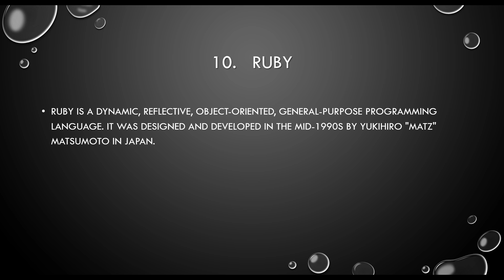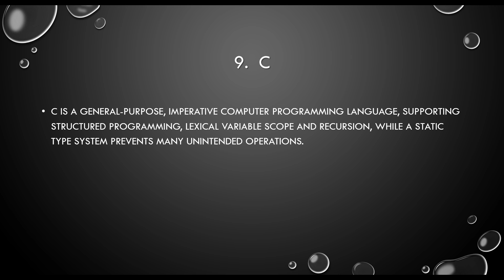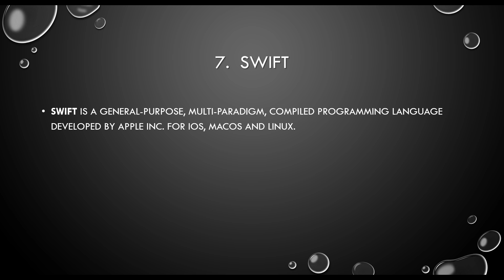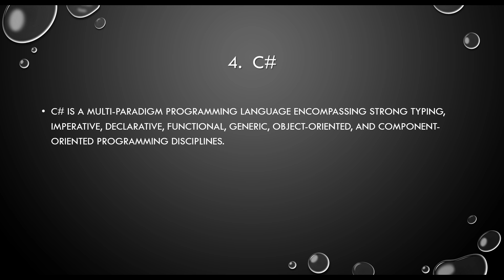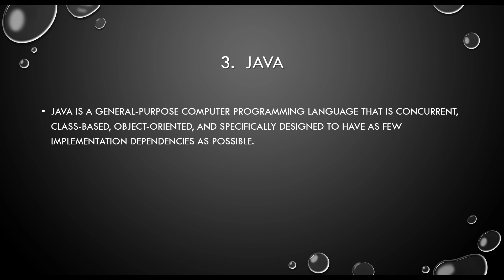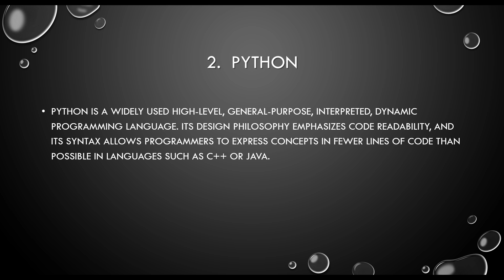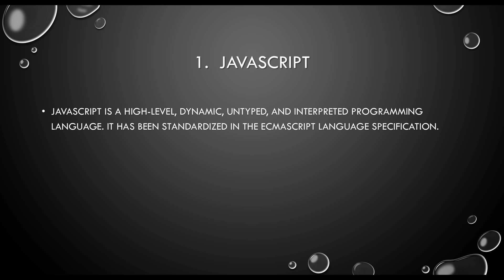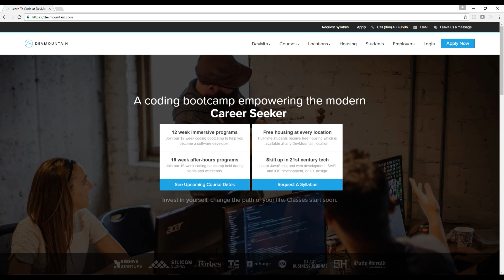Top 10 Programming Languages to Learn in 2017